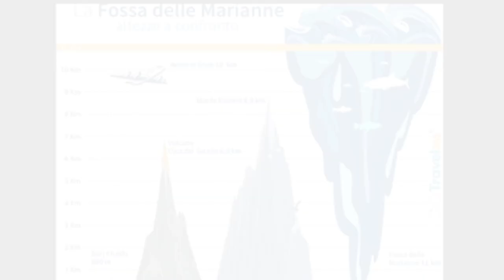Mostri degli abissi.